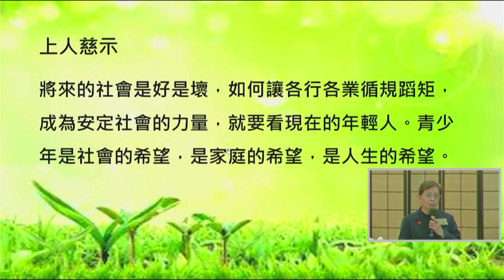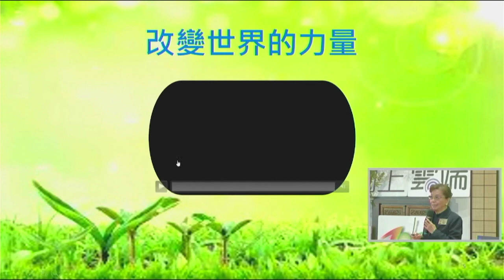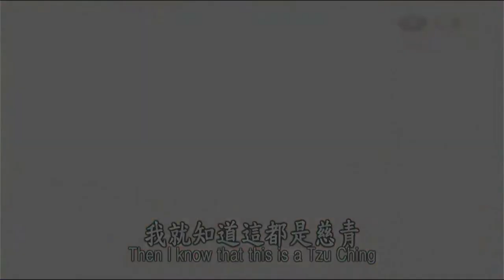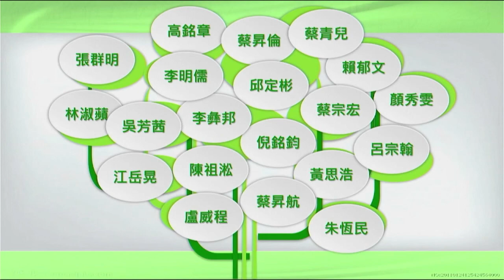20240228 輪読チーム～高雄林明玲-輪読者【希望の種】